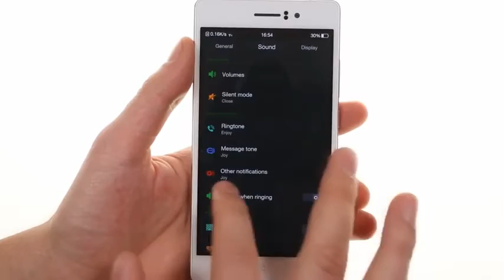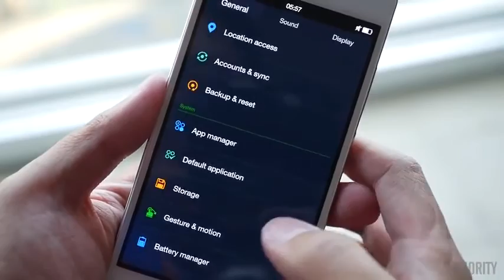Oppo R5 : un crash test qui prouve la solidité d'un smartphone extrêmement fin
Il a beau être catalogué dans les smartphones les plus fins du monde, l'Oppo R5 ne s'arrête pas là. Le constructeur a décidé dans une vidéo de mettre en avant la solidité de la bête.